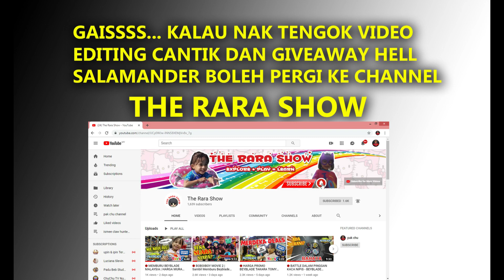KEKUATAN DAN KEKURANGAN BEYBLADE GEIST FAFNIR ORIGINAL TAKARA TOMY| BEYBLADE MALAYSIA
setiap kelebihan pasti ada kekurangan. begitu juga dengan beyblade geist fafnir ini. tapi adakah kekurangan ini dapat diatasi menjadi punca kemenangan geist fafnir ? jom kita tengok video sampai habis... Geist fafnir berlawan dengan zwei longinus left beyblade.